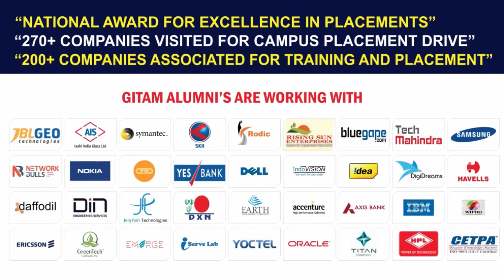Mega Job Fair (21st - 22nd July, 2019)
Admission Open for B.Tech. MBA, MCA, BCA, BBA, for 2019 Batch.
Ganga Institute of Technology & Management , Delhi/NCR, Kablana Jhajjar Haryana